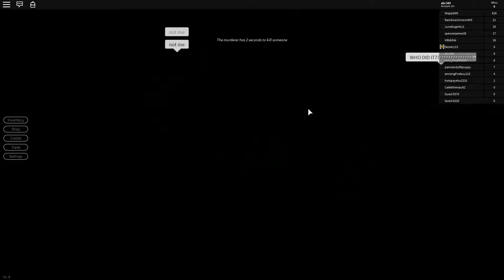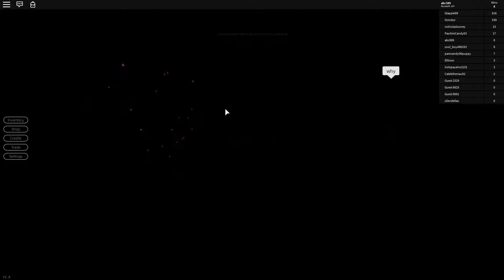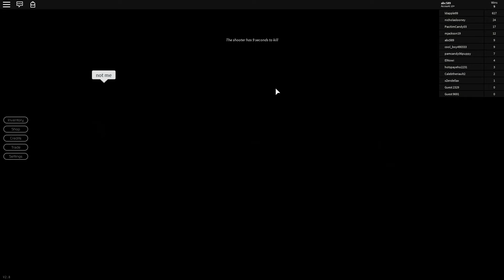I KEEP GETTING KILLED!!! Roblox Breaking Point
No asking for Robux or moderater